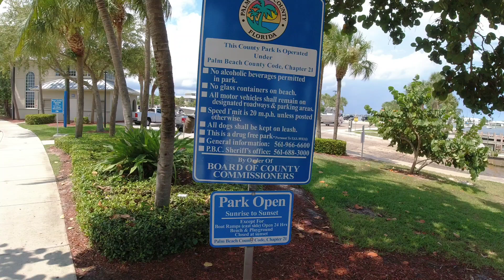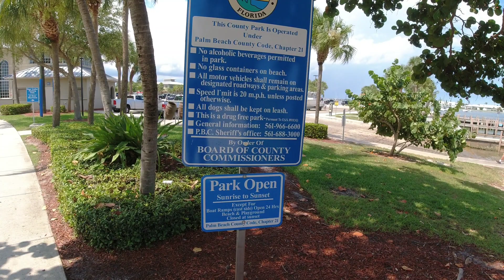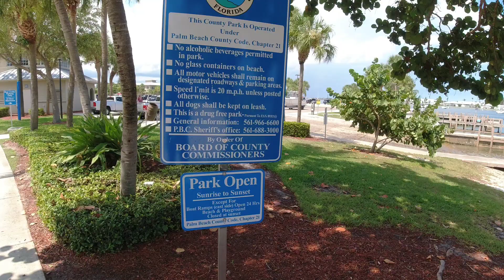Florida hidden gem you MUST visit!| Phil Foster Park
Today I am going to show you why you must visit this florida spot! Phil Foster Park in Palm Beach, Florida, is an amazing place if you are looking for things to do in florida for free. It is by far one of the best places to visit in west palm beach and is one of the best places in florida to snorkel. There are so many reasons why so many people believe Phil Foster Memorial Park is a top Florida destination.  Today I will show you why this place should be on your florida bucket list ideas list.

Love adventures and seeing gorgeous travel spots that are free, cheap, or budget friendly? Then stick with me as I take you behind the scenes to amazing travel spots that are cheap or free to visit in Florida.  Thank you for your support.  I will see you on my next adventure. Until then, stay safe, get outside to explore, and make some memories!

🐠MY FAVORITE SPRING'S🐠

🌊WANT TO KNOW WHAT FLORIDA SPRING IS PERFECT FOR TUBING? CHECK THIS VIDEO OUT BELOW!🌊